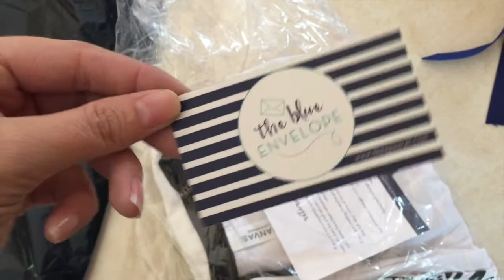Get Your CRAYon | A TEACHER'S LIFE FOR ME EP27